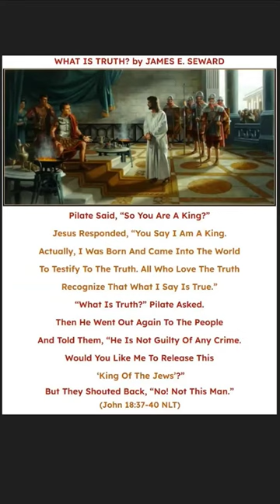John 18 / Truth I'm Standing On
Title:  John 18 / Truth I'm Standing On

Scripture Study: Holy Bible, New Testament, John 18:28-40 (NLT)
Jesus’ Trial before Pilate
28 Jesus’ trial before Caiaphas ended in the early hours of the morning. Then he was taken to the headquarters of the Roman governor. His accusers didn’t go inside because it would defile them, and they wouldn’t be allowed to celebrate the Passover. 29 So Pilate, the governor, went out to them and asked, “What is your charge against this man?” 30 “We wouldn’t have handed him over to you if he weren’t a criminal!” they retorted. 31 “Then take him away and judge him by your own law,” Pilate told them.“Only the Romans are permitted to execute someone,” the Jewish leaders replied.  32 (This fulfilled Jesus’ prediction about the way he would die.) 33 Then Pilate went back into his headquarters and called for Jesus to be brought to him. “Are you the king of the Jews?” he asked him. 34 Jesus replied, “Is this your own question, or did others tell you about me?” 35 “Am I a Jew?” Pilate retorted. “Your own people and their leading priests brought you to me for trial. Why? What have you done?” 36 Jesus answered, “My Kingdom is not an earthly kingdom. If it were, my followers would fight to keep me from being handed over to the Jewish leaders. But my Kingdom is not of this world.” 37 Pilate said, “So you are a king?”Jesus responded, “You say I am a king. Actually, I was born and came into the world to testify to the truth. All who love the truth recognize that what I say is true.” 38 “What is truth?” Pilate asked. Then he went out again to the people and told them, “He is not guilty of any crime. 39 But you have a custom of asking me to release one prisoner each year at Passover. Would you like me to release this ‘King of the Jews’?” 40 But they shouted back, “No! Not this man. We want Barabbas!” (Barabbas was a revolutionary.)

Painting: "What Is Truth?" by James E. Seward

Song: “Truth I'm Standing On" by Leanna Crawford from her "Leanna Crawford - EP"
Songwriters: Leanna Crawford, Matthew West, AJ Pruis

See My Playlist - 2024 The Gospel of John - To watch the videos for “Truth I'm Standing On" by Leanna Crawford